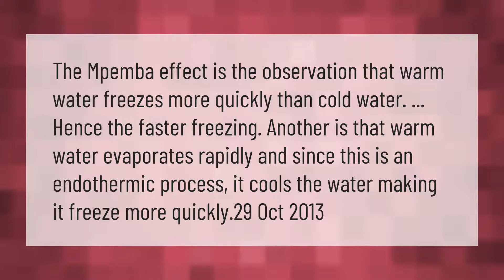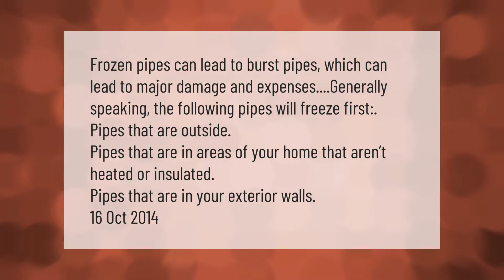Why do hot water pipes freeze first?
00:00 - Why do hot water pipes freeze first?
00:38 - Do hot water pipes freeze faster than cold water pipes?
01:11 - What pipes freeze first?

Laura S. Harris (2021, February 19.) Why do hot water pipes freeze first?
    AskAbout.video/articles/Why-do-hot-water-pipes-freeze-first-222993